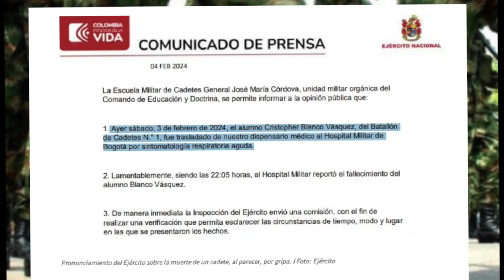Habla mama del cadete que falleció en Bogota por fuerte tos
Un alumno de la Escuela de Cadetes General José María Córdova murió este sábado, luego de ser trasladado al Hospital Militar de Bogotá.
El joven fue identificado como Cristopher Blanco Vásquez  y pertenecía al Batallón de Cadetes N.° 1.

De acuerdo con la información suministrada por la unidad militar orgánica del Comando de Educación y Doctrina, el estudiante fue trasladado del dispensario médico al Hospital Militar de Bogotá por sintomatología respiratoria aguda.

Según relatan los testigos, Blanco Vásquez presentaba mucha tos. A las 10:05 p.m.  el Hospital Militar reportó el fallecimiento.
Ante esta situación, la Inspección del Ejército envió una comisión, con el fin de realizar una verificación que permita esclarecer las circunstancias de tiempo, modo y lugar en las que se presentaron los hechos.
.Acorde con el hecho, un equipo multidisciplinario se encuentra adelantando el estudio e investigación que permita determinar la causa del deceso de nuestro alumno.
A su vez, desde la Dirección de la Escuela Militar se solicitó la intervención de la Dirección de Sanidad del Ejército Nacional, mediante un equipo especializado y complementario, para evaluar el estado de salud de los estudiantes.